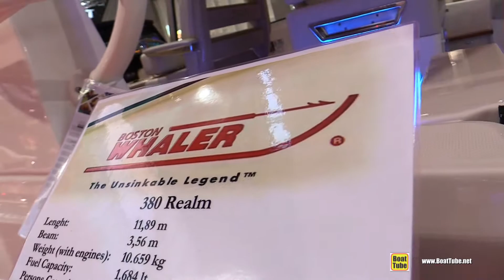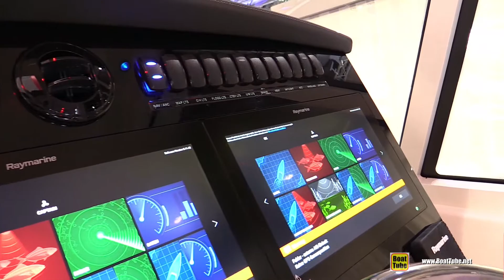2020 Boston Whaler 380 Realm - Walkaround Tour - 2020 Boot Dusseldorf